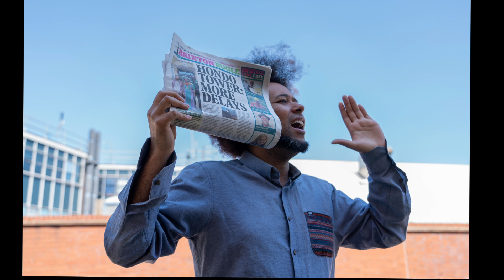Chima Anya - Extra Extra! (Audio)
1st song from my new project "Premier", taking it back to the origins - dope raps over DJ Premier instrumentals.